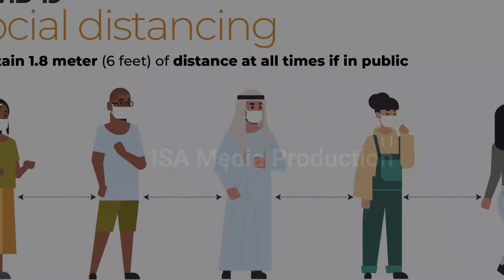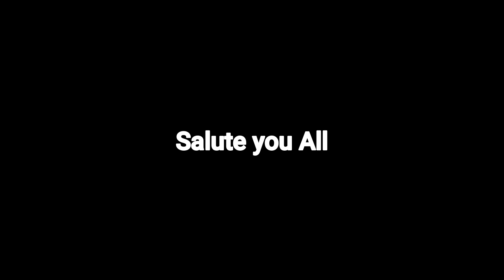Tribute to all defenders of the Nation (doctors,Nurses,paramedics,rescue 1122,Police & armed forces